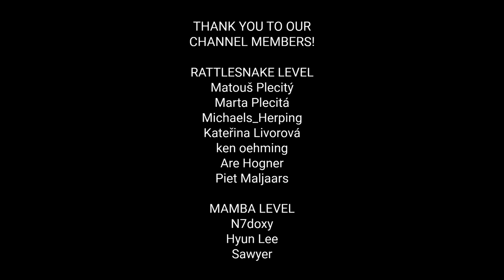Close encounter with Colobus monkeys, killing wild animals for bushmeat vs. nature protection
In Kenya we had an amazing close encounter with the Colobus monkeys or Mantled guereza (Colobus guereza). They were extremely friendly and not afraid of us! In this video we put together very disturbing experiences from Kongo where we saw local people killing wild animals for bushmeat, including a Colobus monkey. We saw people selling pangolins, crocodiles, turtles and other animals for meat. On the other side we see the sustainable ecotourism which allows local people to protect nature and have some profit from it. Although there is a risk that wild animals will become habituated to people. What is better? This video does not intend to blame anybody, but show our different experiences from different countries in Africa. Everybody can make his/her own opinion.